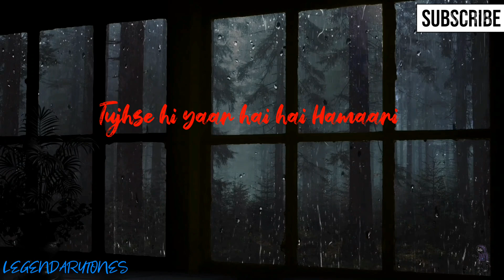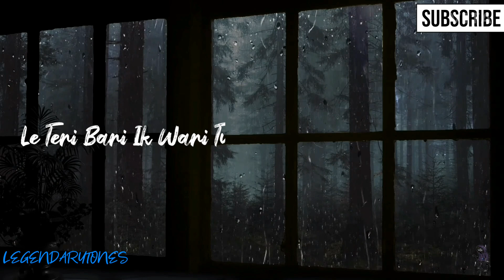Jaan Nishaar hai||❣ Touching||LEGENDARYTONES.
Hello friends,
Welcome to LEGENDARYTONES .

YOU WILL GET HERE LATEST STUNNING,AMAZING,COOL, AND FREAKING RINGTONES AND A LOT MORE.

### LEGENDARY  RINGTONE$

And support

If u become our member we share a lot of tips to select any doubtful electronic devices by the help of videos.
Our channel do not support anyyyyy of the Brand in this World # WE SUPPORT QUALITY AND PERFORMANCE.

And yes, it is always not possible to upload only unboxing videos that is why we also upload facts for you, for your knowledge, for our small Universe to make u all busy with all these.

We care our members that they do not get bored we work hard and even harder for making our members depression,stress and problems free.

But there is only one requirement by your side
That u all know very well.

If u only SUPPORT it is enough for us to believe that u all are with us.